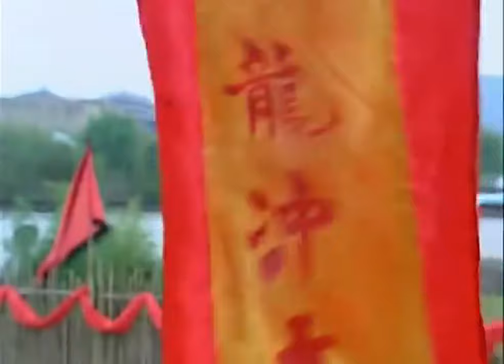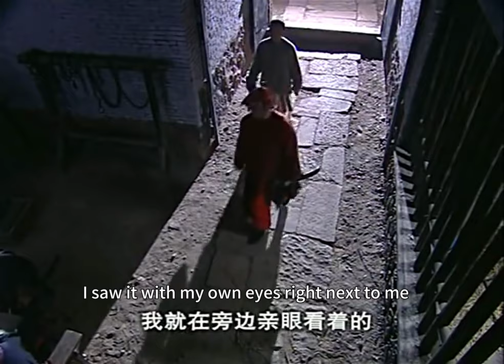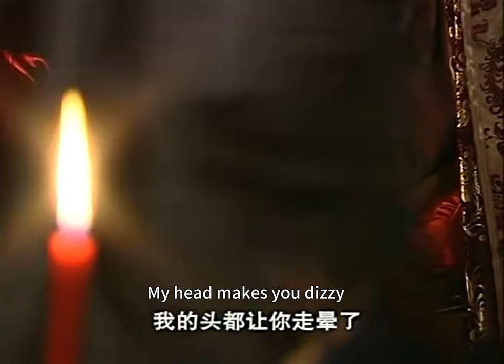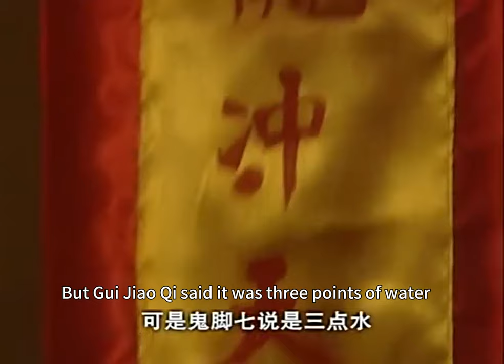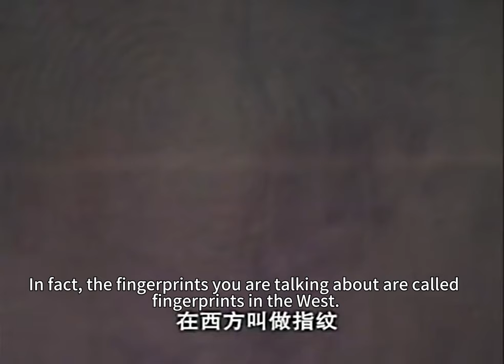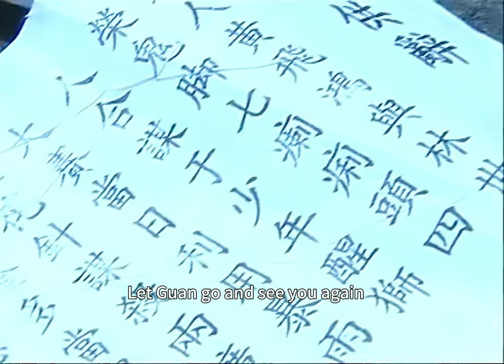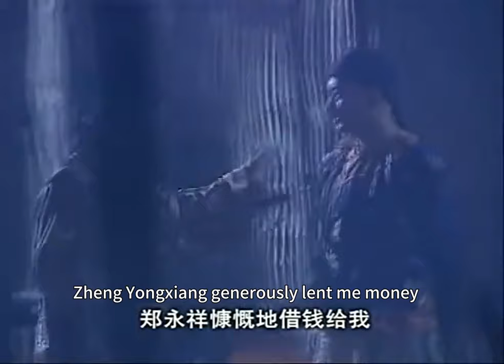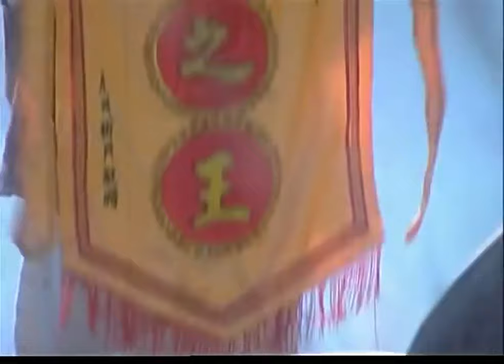💀【武侠电影】獅王爭霸，黃飛鴻力敵群獅，卻被奸人算計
剧名（Drama Name）：【少年黄飞鸿】